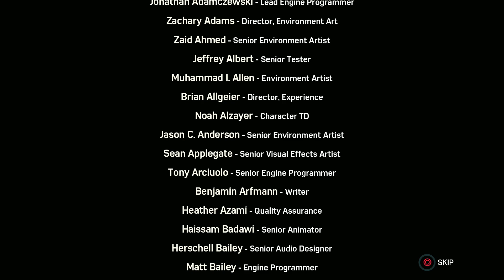Spider-Man PS4 - Insomniac Games Tribute To Stan Lee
Spider Man PS4 Silver Lining DLC 3 2018 Gameplay Walkthrough Full Game PS4 PRO No Commentary 1080p 60fps HD let's play playthrough review guide